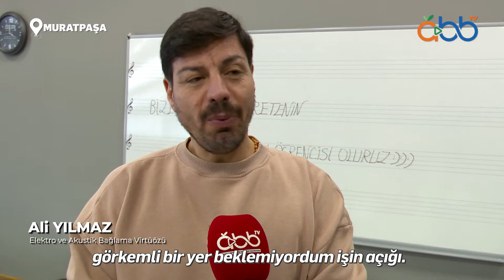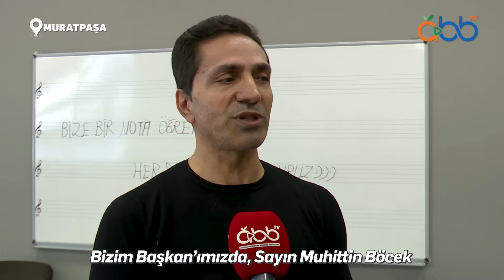Konservatuvar, değerli sanatçıları ağırladı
Antalya Büyükşehir Belediyesi İsmail Baha Sürelsan Konservatuvarı değerli sanatçılar Ali Yılmaz ve Murat Han'ı ağırladı.

Oynatma Listeleri;